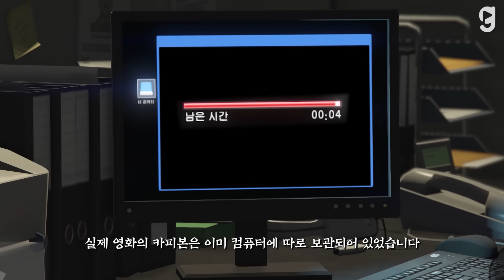GTA 5 스토리 한눈에 보기 완전판 (GTA 5 Full Story Movie)